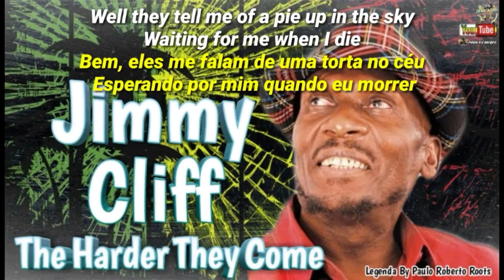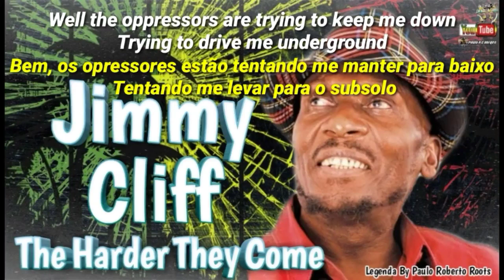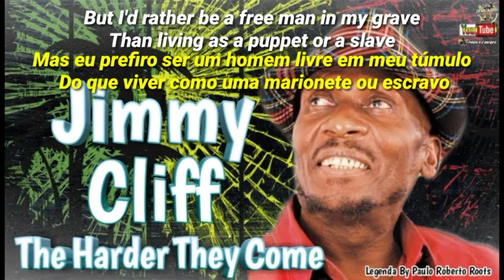JIMMY CLIFF - THE HARDER THEY COME LEGENDA BY PAULO ROBERTO ROOTS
JIMMY CLIFF - THE HARDER THEY COME
Selo: Island Records
Formato: Vinyl, 7", 45 RPM, Stereo
País: Jamaica
Lançado: 1972
Genre: Reggae, Funk / Soul
Estilo: Reggae, Soul